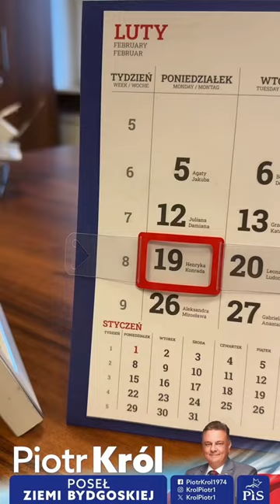Nadciąga kolejny potentat NEOdemokratów ! 🥸